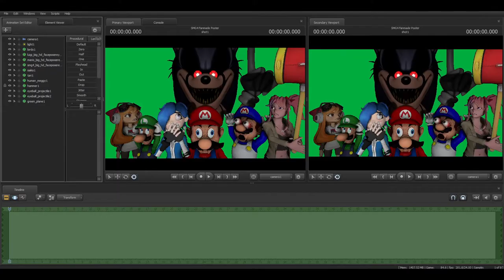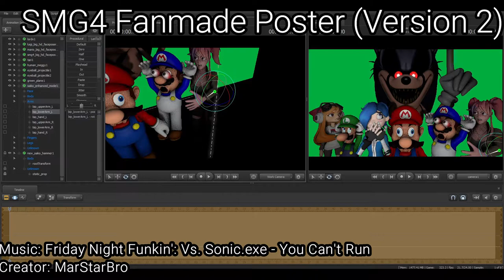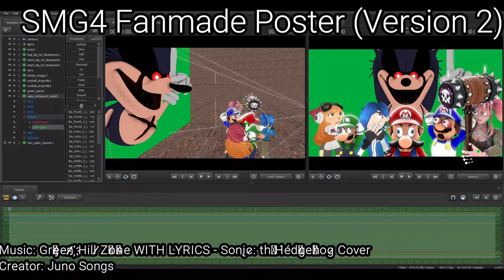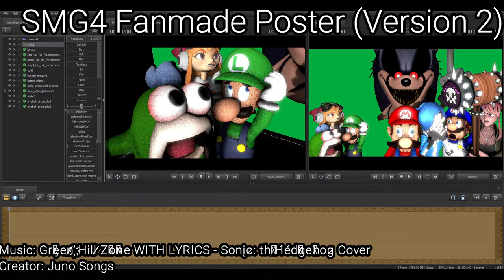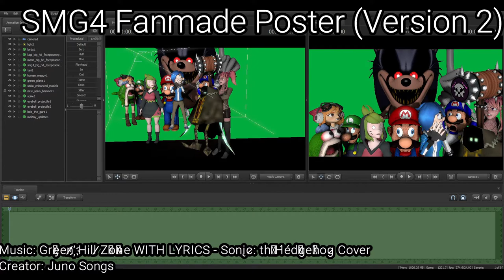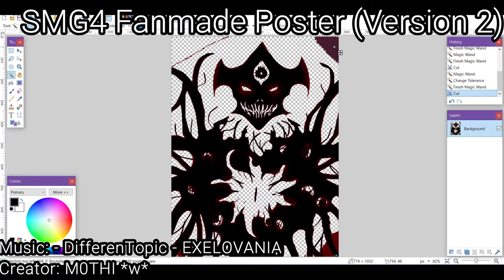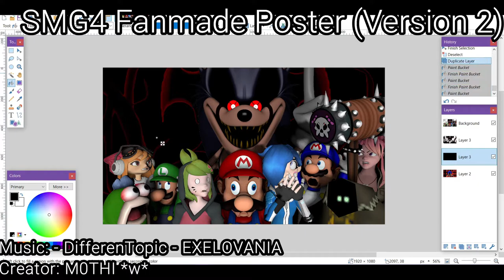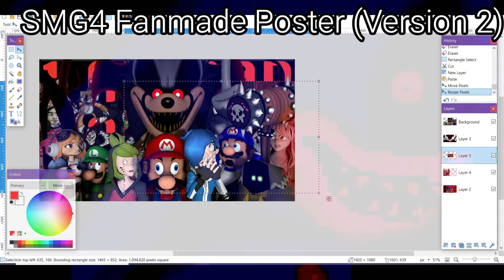Making a Fan-made Arc Poster for SMG4 (Version 2)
Today, I'm going to be fixing the poster I made for a fan-made arc I came up with for SMG4.